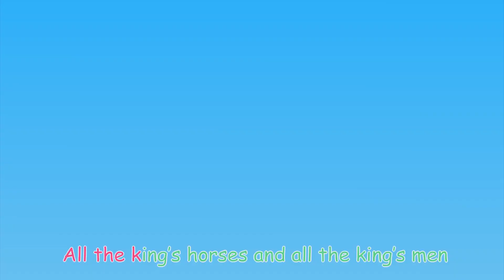Humpty Dumpty Song | Baby Bunny - Kids Songs & Nursery Rhymes